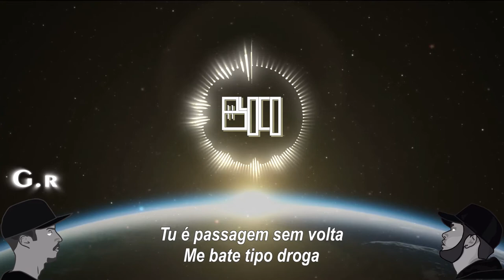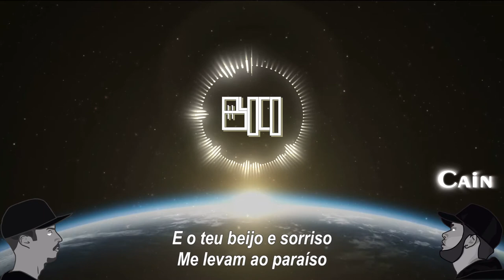Bloco 11 - Tudo O Que Eu Planejei (Lyric Video)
- Ficha Técnica: Tudo O Que Eu Planejei

- Criação de Tudo O que Eu Planejei : G.R, CAIN

- Lyric Video: Carlos Carrera

- Produção: REC Track

BLOCO 11